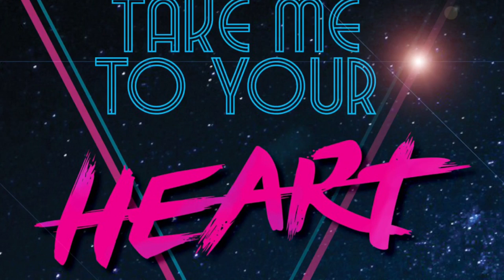Jarrad Ricketts - Take Me To Your Heart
Jarrad Ricketts releases his second single called "TAKE ME TO YOUR HEART".

A nostalgic audio feast feeds through your ears when Jarrad Ricketts' "TAKE ME TO YOUR HEART" blasts on your radio.  Sleek strat guitars and punchy bass lines laced with a smooth pop vocal delivery bridges the best of the old and the new ...bringing you a sultry summer soundtrack.